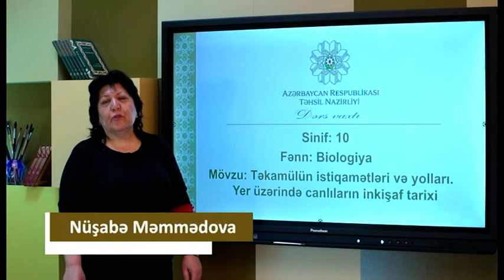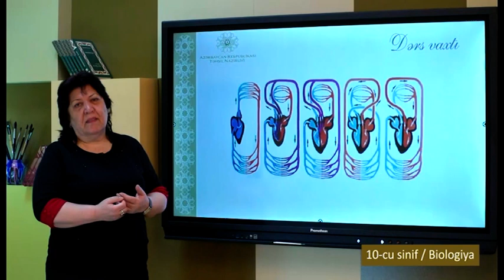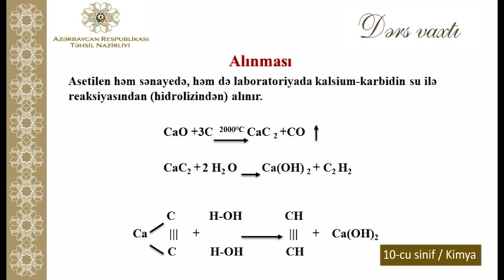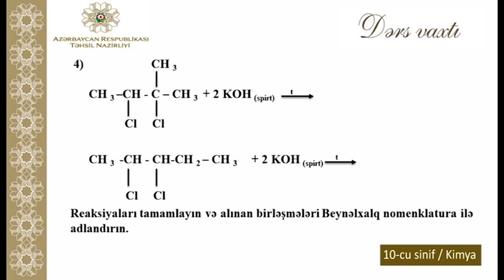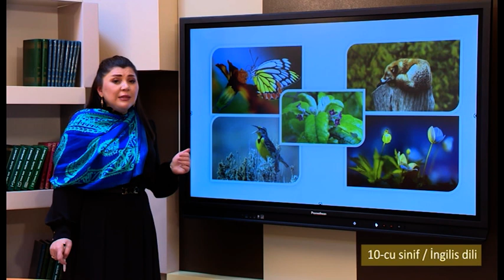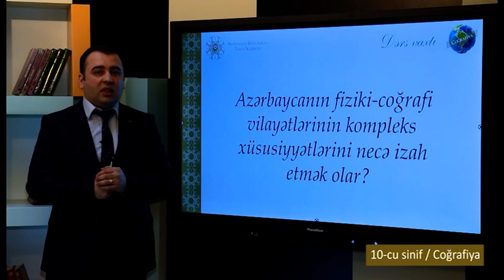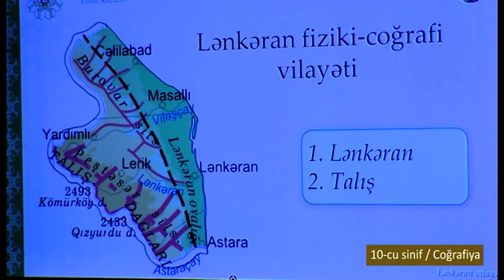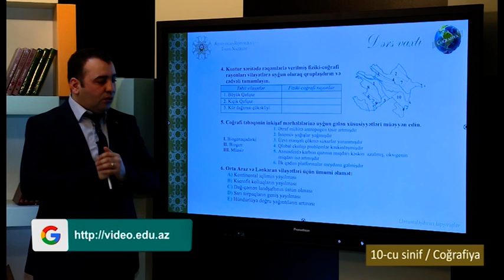“Dərs vaxtı”: 10-cu sinif dərsləri (16.03.2022)